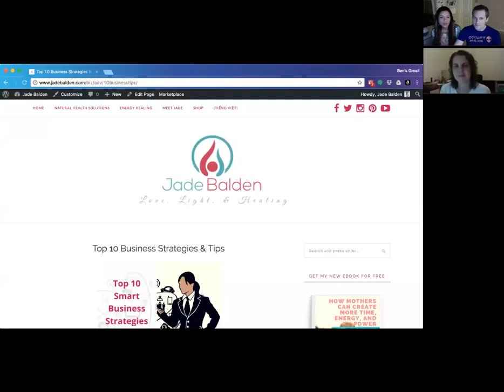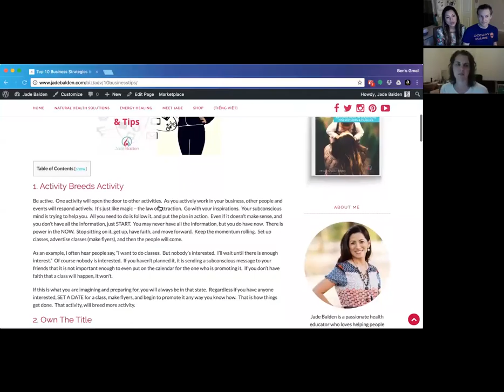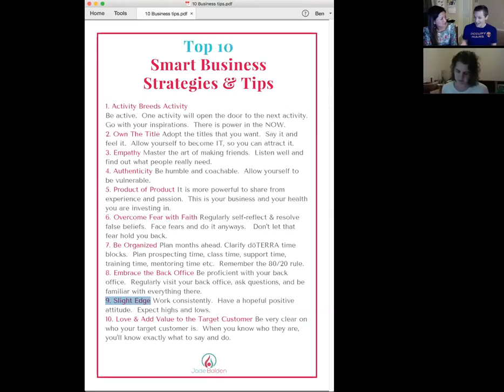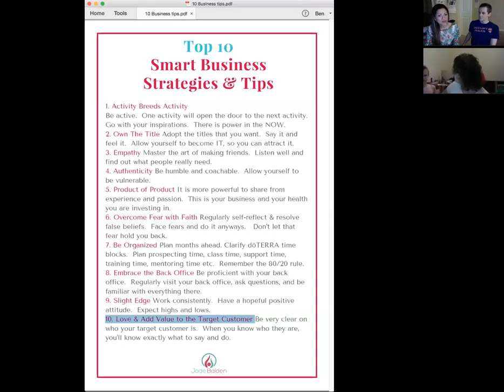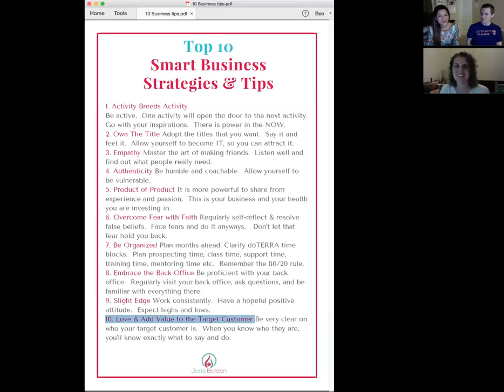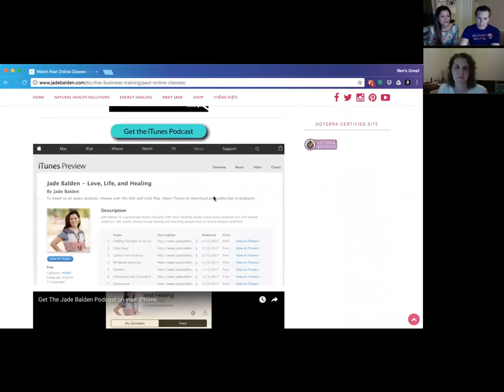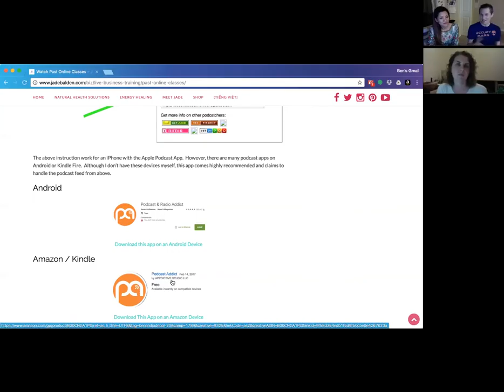Top 10 Business Strategies & Tips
1. Activity Breeds Activity
Be active.  One activity will open the door to the next activity. Go with your inspirations.  There is power in the NOW.
2. Own The Title Adopt the titles that you want.  Say it and feel it.  Allow yourself to become IT, so you can attract it.
3. Empathy Master the art of making friends.  Listen well and find out what people really need.
4. Authenticity Be humble and coachable.  Allow yourself to be vulnerable.
5. Product of Product It is more powerful to share from experience and passion.  This is your business and your health you are investing in.
6. Overcome Fear with Faith Regularly self-reflect & resolve false beliefs.  Face fears and do it anyways.   Don't let that fear hold you back.
7. Be Organized Plan months ahead. Clarify dōTERRA time blocks.  Plan prospecting time, class time, support time, training time, mentoring time etc.  Remember the 80/20 rule.
8. Embrace the Back Office Be proficient with your back office.  Regularly visit your back office, ask questions, and be familiar with everything there.
9. Slight Edge Work consistently.  Have a hopeful positive attitude.  Expect highs and lows.
10. Love & Add Value to the Target Customer Be very clear on who your target customer is.  When you know who they are, you'll know exactly what to say and do.